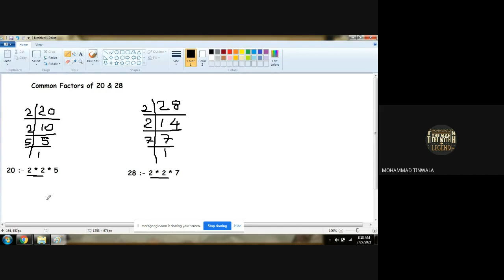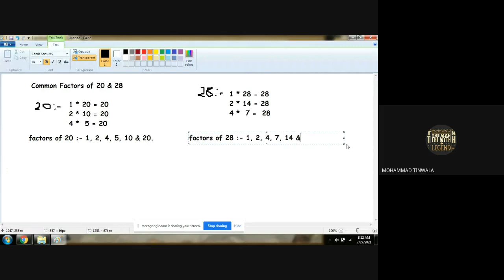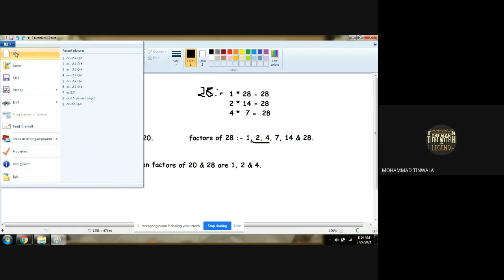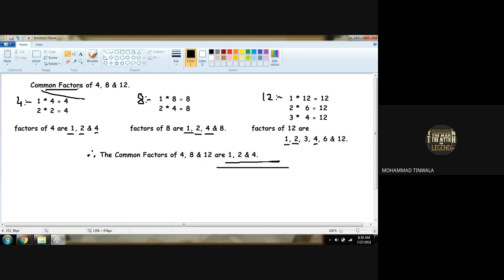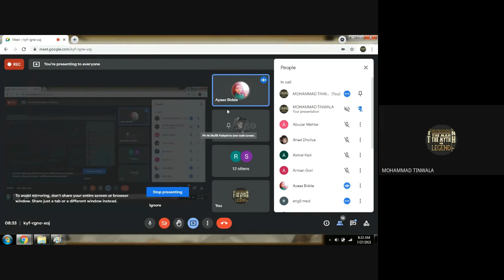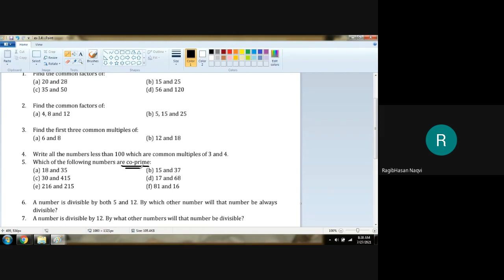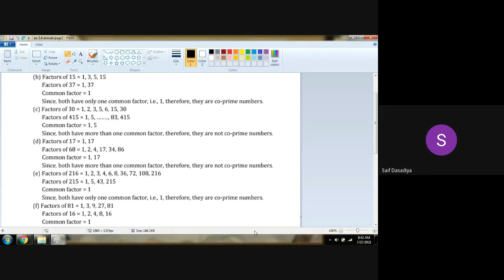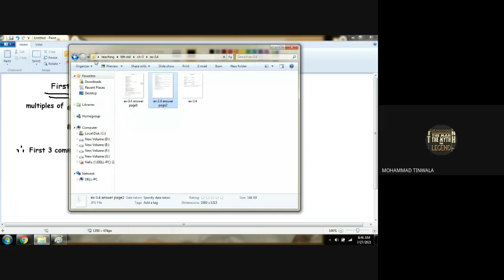STD 6E SUBJECT MATHS DATE 27 Q7 21